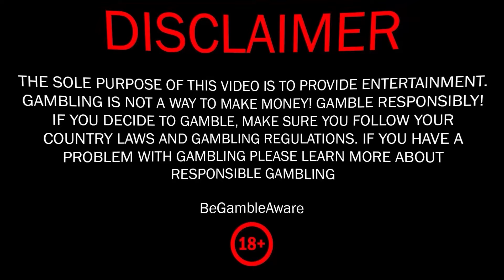HOW MUCH DO YOU Think SUGAR RUSH 1000 Paid?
Winchasers, welcome to a new session with huge wins! In this session, you’ll see us play slots like Fortune of Giza, Cleocatra, and Sugar Rush 1000. How much do you think these games paid out? Watch now to find out. Let's Win Together

00:12 - Intro
1:25 - The Dog House Muttley Crew
2:25 - Hot Fiesta
3:56 - Fortune of Giza
4:06 - Fortune Hit’n Roll
5:00 - Sugar Rush 1000
5:41 - Cleocatra
6:49 - Le Pharaon
7:52 - Outro

18+ The sole purpose of this channel and my videos is to share my gambling experience and provide entertainment. Gamble responsibly! Gambling is not a way to make money! Learn more about responsible gambling at begambleaware